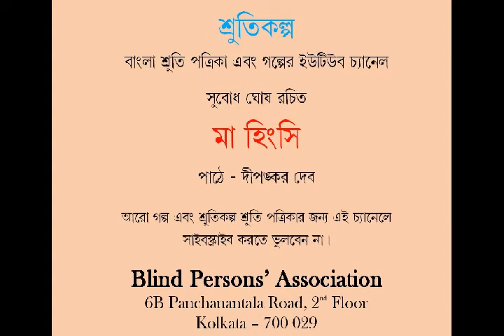Ma Hingsi by Subodh Ghosh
Read by Dipankar Deb

Subodh Ghosh (September 14, 1909 – March 9, 1980) is known for the narrative element of his writing. It explains the tremendous success of his stories on screen in Bengali and Hindi films. He earned his living as a bus conductor at one stage of his life. Later he succeeded as a journalist and as a writer. Our story for this month his Ma Hingsi depicts the last days of Giridhari who is waiting to be hanged. Giridhari is sure that he won’t die on the gallows; a miracle will save him from the rope. He is hanged at the end of the story, the miracle fails to save him. But the author reveals the mystery behind the much-awaited miracle at the end.